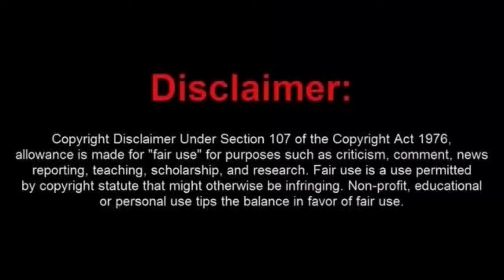Dunce Cap Sovtard Accuses an Officer of Treason for Serving Papers